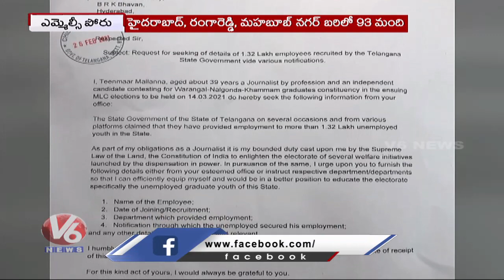Graduates MLC Election Nominations Withdrawal Time Ends | V6 News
MLC Graduates Election Nominations Withdrawal Time Ends